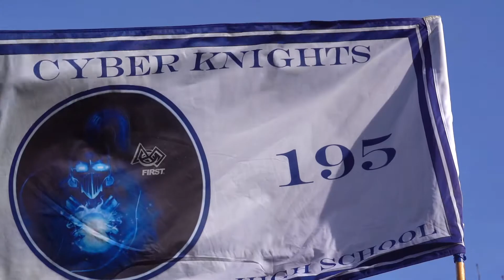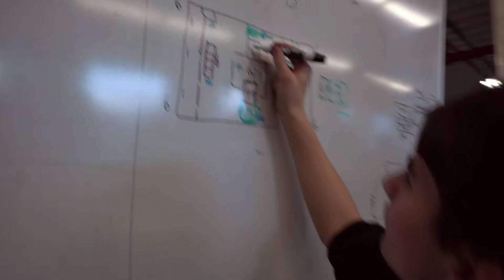FRC Team 195 - 2018 Chairman's Video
How do you change the world?  It starts with a robot, but takes a family.